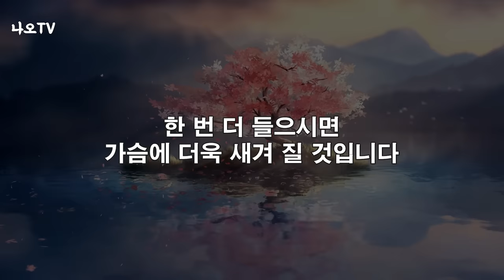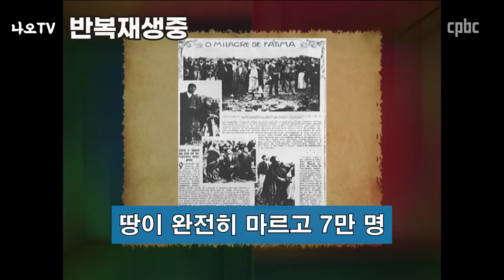진짜 기적은 무엇일까요? l 성모님의 발현, 기적의 증거들 l 황창연 신부 행복특강 l 인생철학 l 노후 l 인생명언 l 힐링 l 강연 l 오디오북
삶 속에서 진짜 기적은 바로 이것입니다.
감사합니다.

🕐 타임라인 🕐
00:00 하이라이트
02:11 황창연 신부님 행복특강
47:05 나오티비 견해
47:38 반복재생